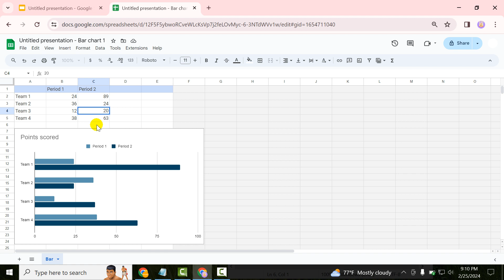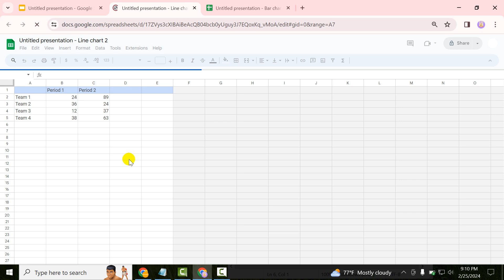How to make a chart on google slides presentation